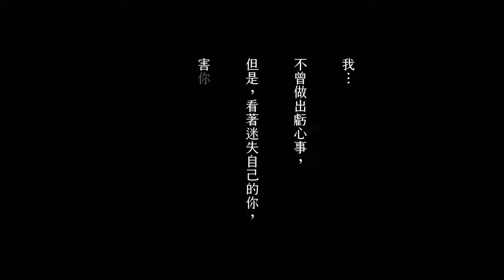【FMV】李洙赫×金喜善 | 還有明天 | Tomorrow （Park Joong Gil & Koo Ryeon)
「我會阻擋你的仕途，讓你無法揚名立萬。」

「我不打算犧牲妳，來實現我的夢想。」

擁有強烈正義感又勇敢的世家女子—具戀，如果沒有受迂腐的世俗規範、傳統的禮教束縛，她和指腹為婚的丈夫該是令人稱羨的神仙俠侶了吧。然而丙子胡亂的「還鄉女」歷史太悲涼，遭遇擄走的女子返國後，只剩世風日下的流言蜚語，與家族為名譽的背棄，令人對這個禮教吃人的時代故事，悲嘆之餘拳頭也很硬...。

具戀與朴組長虐戀情深，其實兩人都好為對方著想，只是心理再強大也經不起多年社死的言語、肢體霸凌。最後趕火車似的解開前世心結，兩人在陰間一起當使者也算是永恆了吧(T ^ T)

李洙赫和金喜善意外的豪有cp感（小演員也是），但編劇就是不給大人發糖啊啊啊啊啊好可惜(;´༎ຶД༎ຶ`)

Drama - 還有明天 Tomorrow
Character - 具戀 Koo Ryeon
                     朴中佶 Park Joong Gil

Cast -  金喜善 Kim Hee-sun
            李洙赫 Lee Soo-hyuk